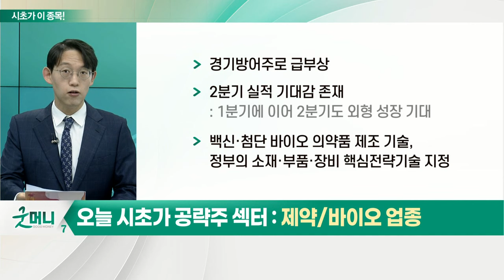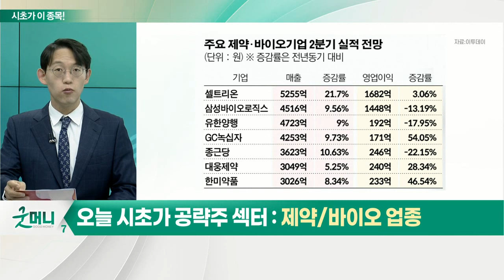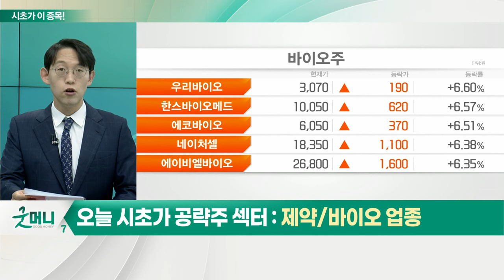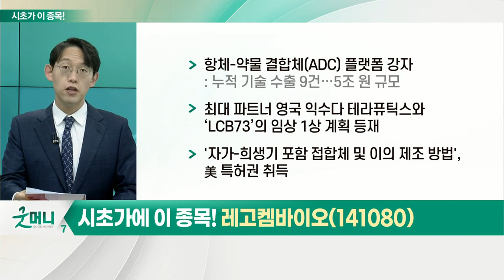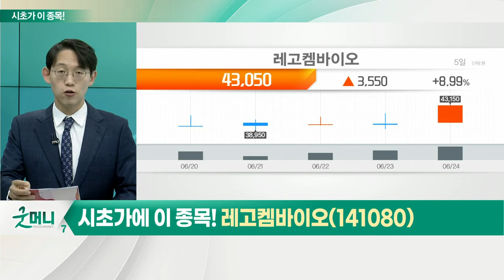레고켐바이오(141080)... 제약·바이오 업종_시초가에 이 종목 (20220627)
제약·바이오 업종
- 경기방어주로 급부상
- 2분기 실적 기대감 존재
- 백신·첨단 바이오 의약품 제조 기술, 정부의 소재·부품·장비 핵심 전략기술 지정

- 항체-약물 결합체(ADC) 플랫폼 강자
- 최대 파트너 영국 익수다 테라퓨틱스와 ‘LCB73’의 임상 1상 계획 등재
- '자가-희생기 포함 접합체 및 이의 제조 방법', 美 특허권 취득